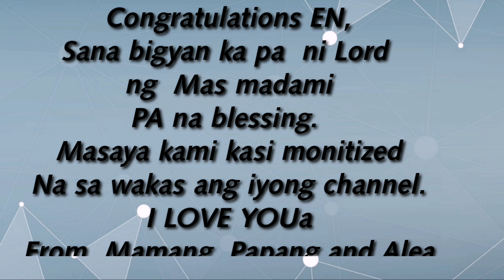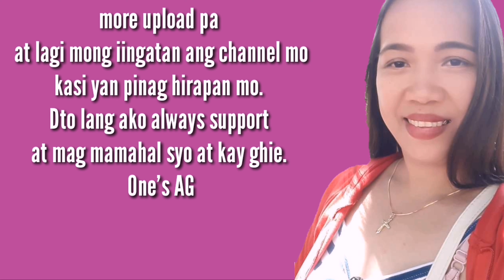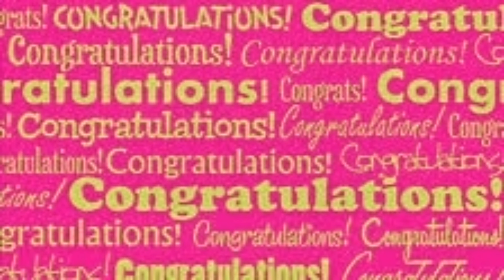SURPRISE MONITIZATION GREETINGS FOR AngieLea's Kitchen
Hello guy's, Angielea's kitchen is my sister by the way hehehehe. Nagpapasalamat po ako sa lahat ng mga tumolong at mga nanood ng kanyang mga video's and dahil sa mga views nyo she's now already a certified Youtuber yehey.